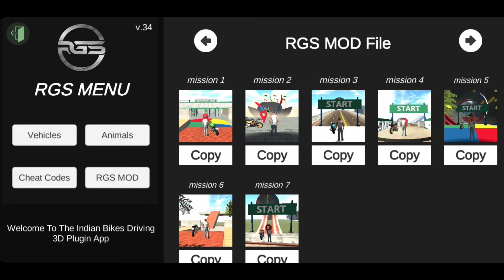Latest Update in Indian Bikes Driving 3D🚸 | New Missions and Game Modes🚏| Aleen Gamerz 🇹🇻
WelCome To Aleen Gamerz👻🤓
Please do not upload my video in your own channel this is a crime in the YouTube policies 🤗